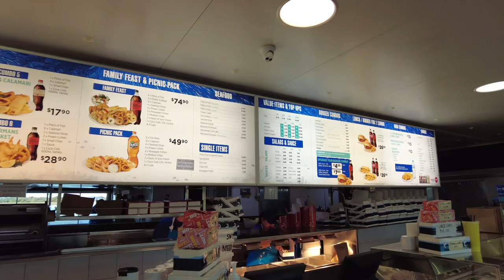4K Charis Seafood | Brisbane, Queensland, Australia | Pelicans | Walking Tour | Relaxing Music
Charis Seafood

Charis Seafood is a really nice place to visit. I didn’t eat there, but if I cooked, I would definitely buy seafood from them!
The biggest attraction is the Pelican feeding. It happens in the afternoons, so don’t go too late!
I missed it on the first day as you can see that it started to get dark, but the next day, I caught it!
They feed the pelicans the waste from the fishes they’ve gutted.
Do go support them! And have a pelican-tastic time!

Charis Seafoods
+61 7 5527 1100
371 Marine Parade, Labrador QLD 4215, Australia

Music played in the background is my own composition!
Do message me if you’d like to use it for your videos!